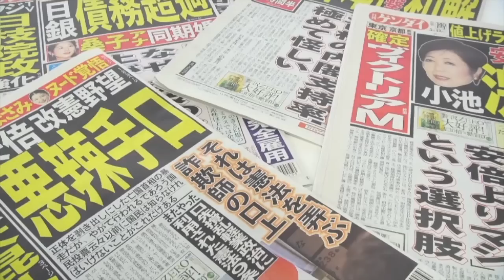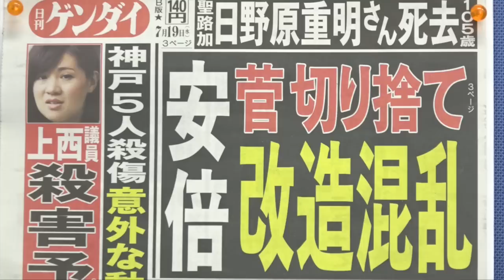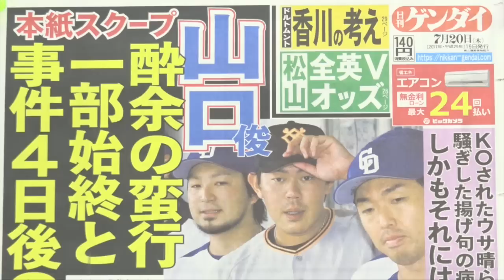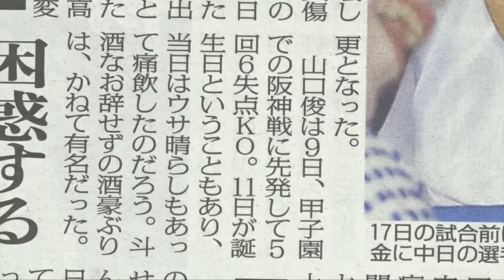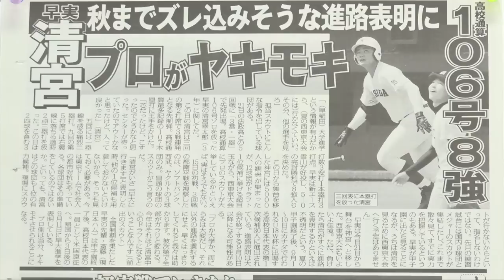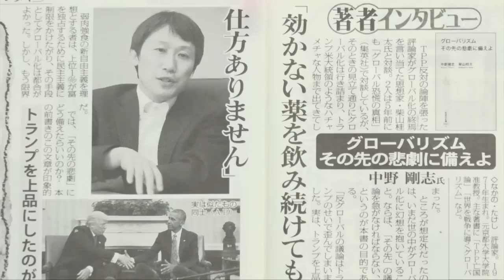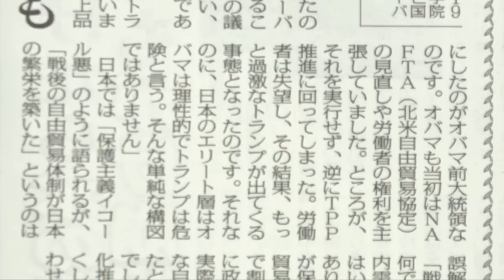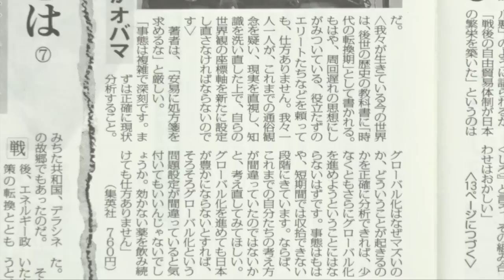日刊ゲンダイ週末号vol 11 2017.7.21